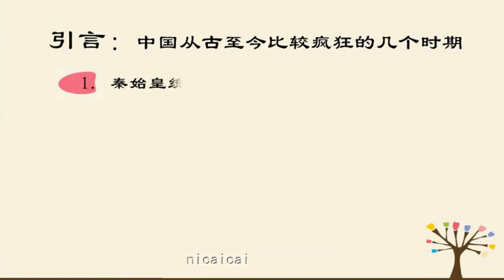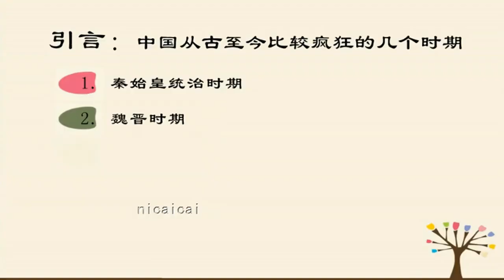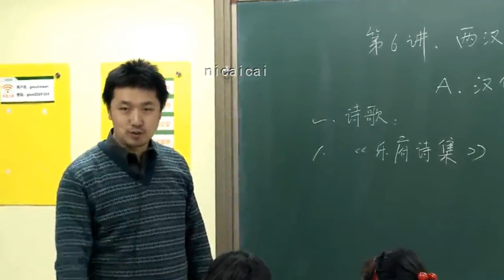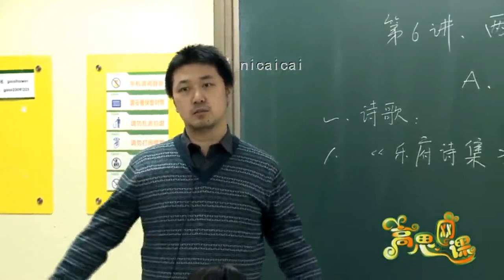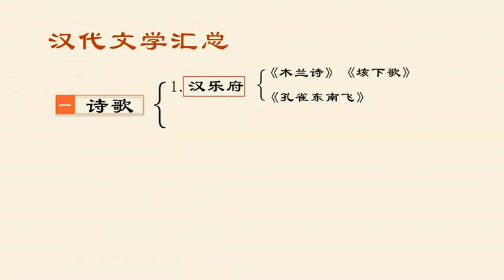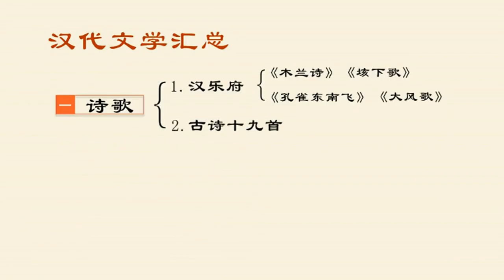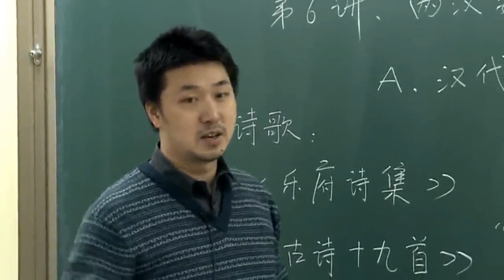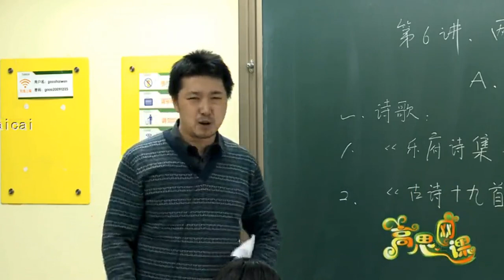六年级下02-03-中国古代文学汇总-第二课：两汉文学汇总（上）